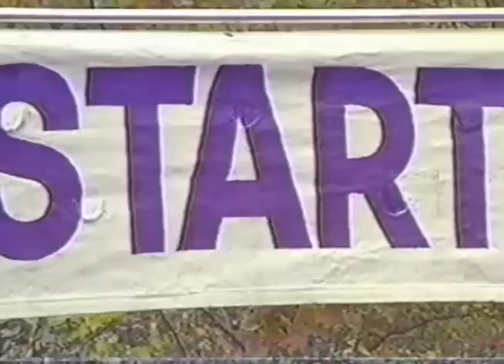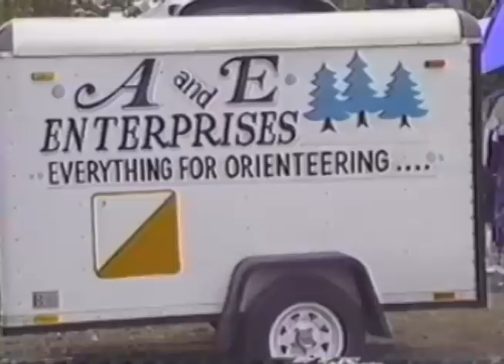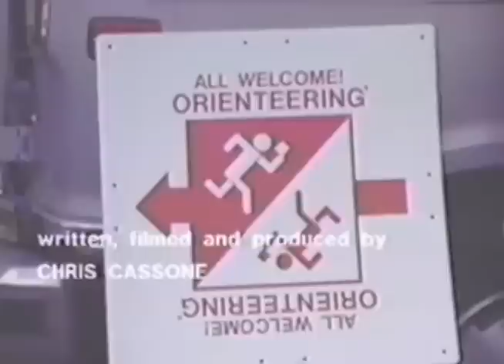Orienteering - All Welcome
Made in 1988 for the IOF contest for video promotion (and won 1st Prize!), this video was made on a 3/4" Umatic system (A-B roll). In other words, it was before consumer based video editing platforms and even Google Earth (aerial photos were taken, yes, from an actual plane). Many thanks to all who have supported this effort throughout the years. I know many of you who have wanted this available so here it is.